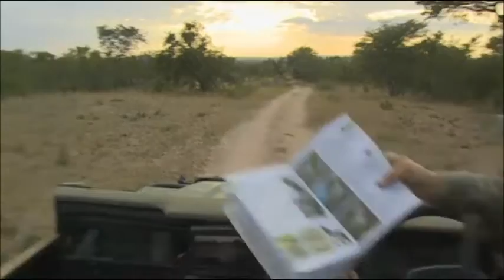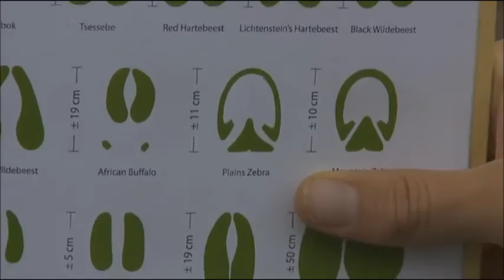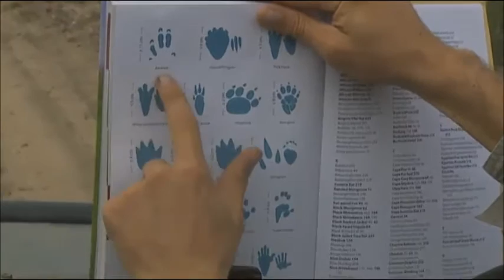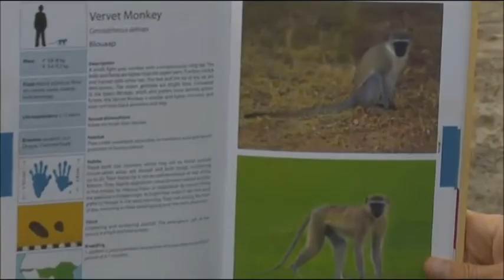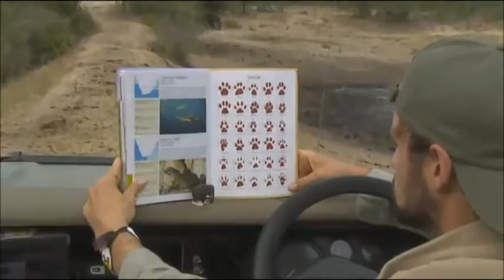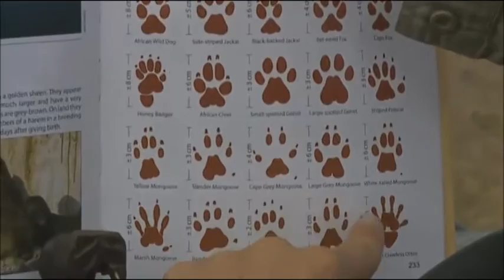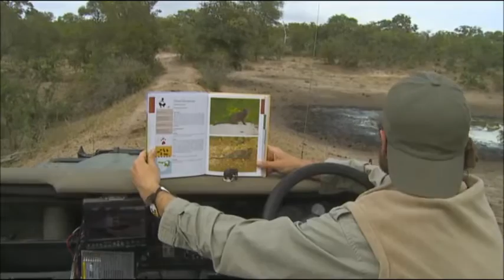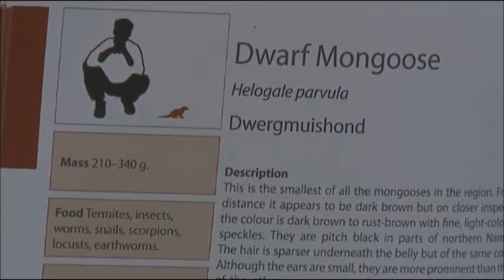SafariLIVE AM Drive 05/16/16